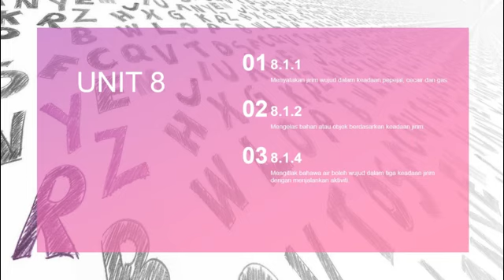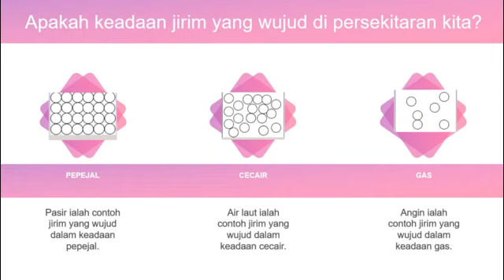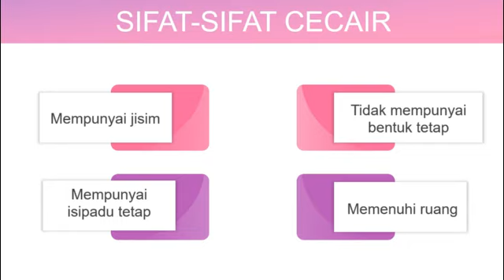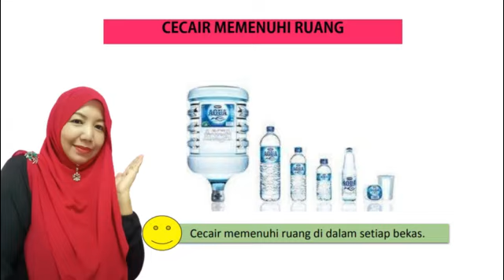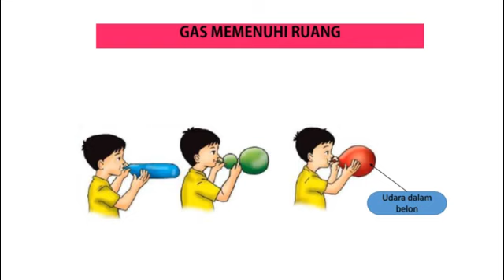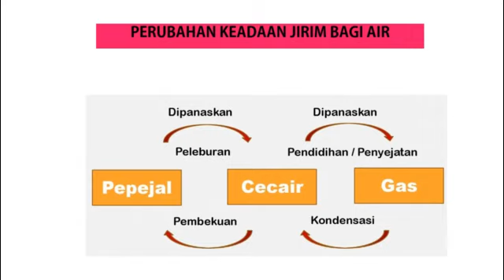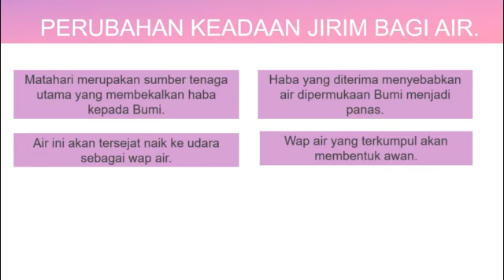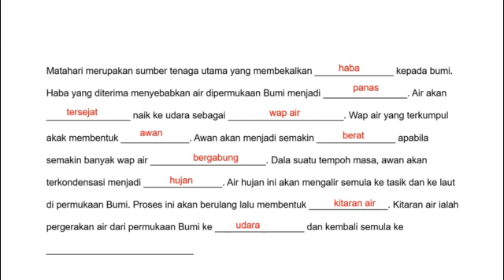SAINS TAHUN 5, JIRIM OLEH CIKGU HAMIDAH DARI SK SENAWANG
ADAKAH ANDA MASIH TERCARI-CARI BUKU2 PENGAJARAN DAN PEMBELAJARAN UNTUK SUBJEK SEKOLAH RENDAH?

Masih tak jumpa? Tak cukup masa nak sediakan bahan PdPc? Stress!

Jangan risau. Jangan stress. Di sini saya kongsikan buku2 hasil tulisan guru2 pakar.

PELBAGAI BUKU BOLEH DIPEROLEHI MELALUI LINK DI BAWAH DENGAN KOS POS YANG SANGAT MINIMA...

Semoga bermanfaat. Kita bantu kita...  😊😊😊😊😊